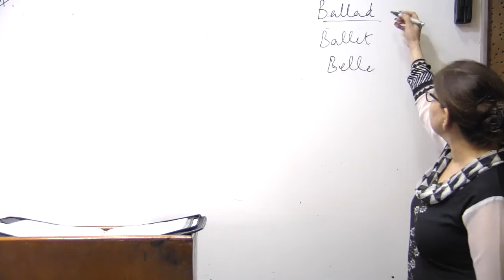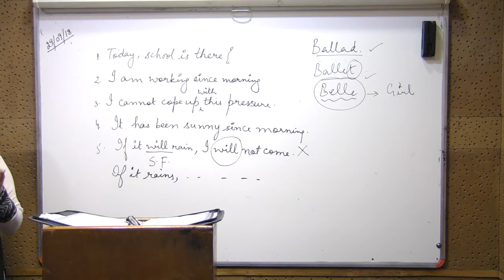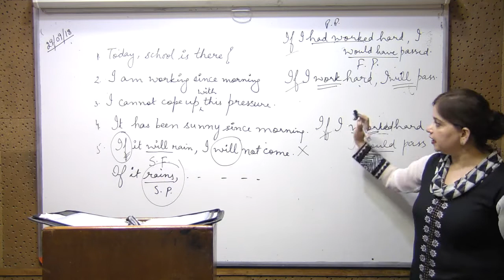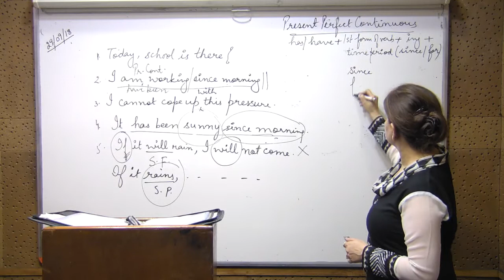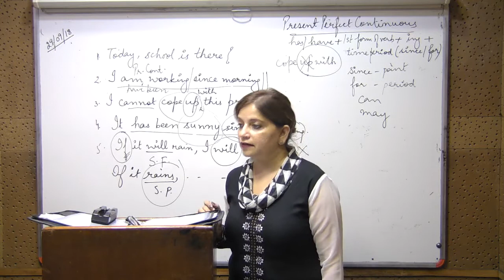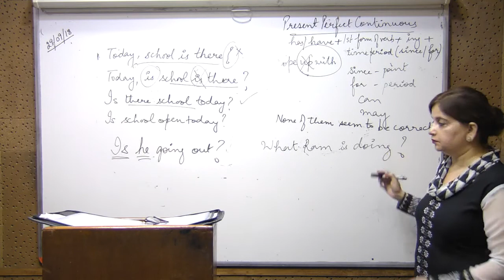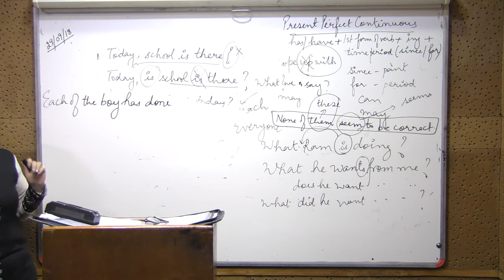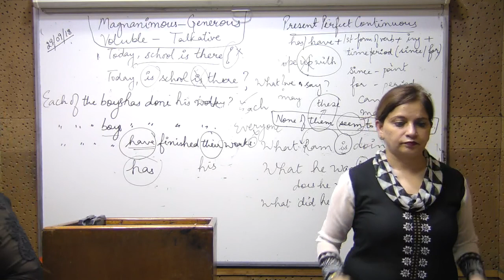English language 29/09/18